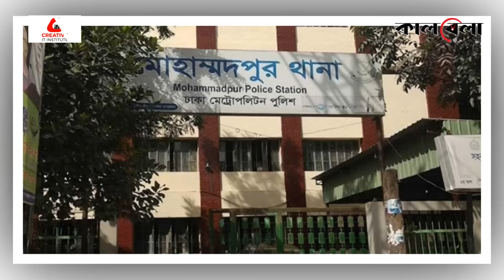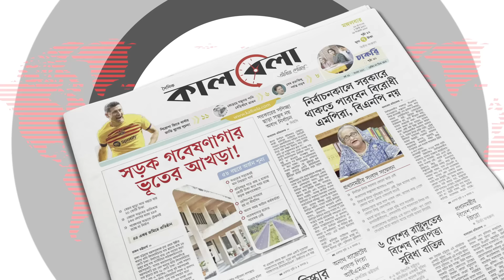মাদ্রাসাছাত্র হ-ত্যায় হাসিনাসহ ১৬ জনের নামে মামলা | Case Against Sheikh Hasina | Kalbela